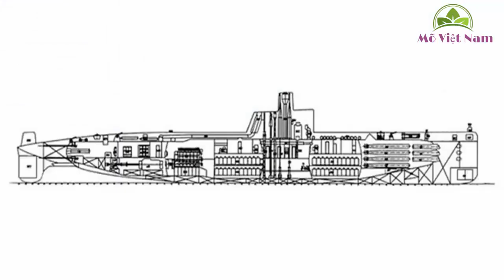Thực hiện phi vụ bí mật, tàu ngầm Trung Quốc gặp nạn (298)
* Tin tức mới nhất Đập Tam Hiệp của Trung Quốc: t.ly/DHIy
* Tin tức mới nhất về Trung Quốc: t.ly/NilI
* Tin tức mới nhất về Biển Đông: t.ly/d2zp
* Tin quân sự mới nhất: t.ly/1Zdj